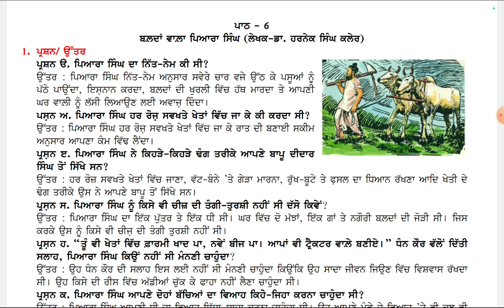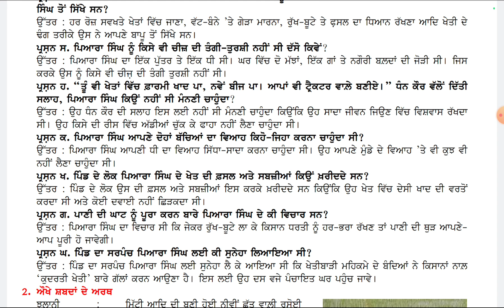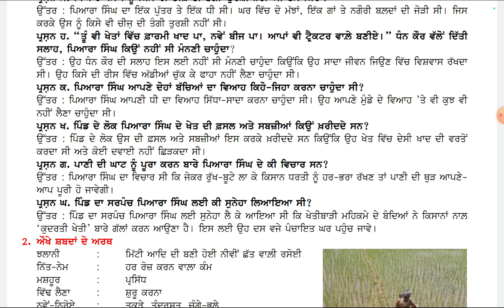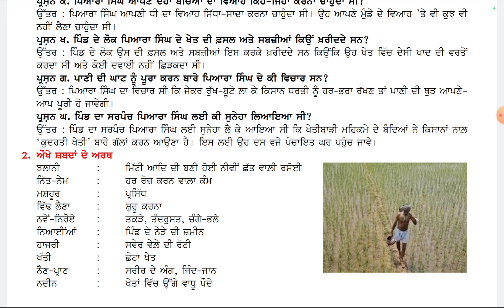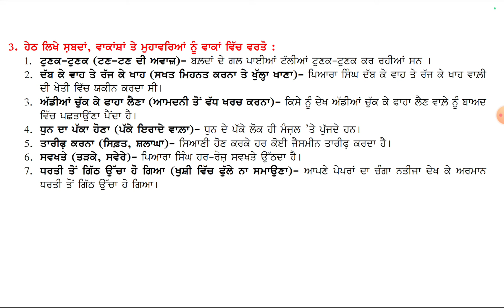Balda Wala Piara Singh I 7th Class I Lesson No 6 I Subject - Punjabi I PSEB I Punjabi Class 7th PSEB